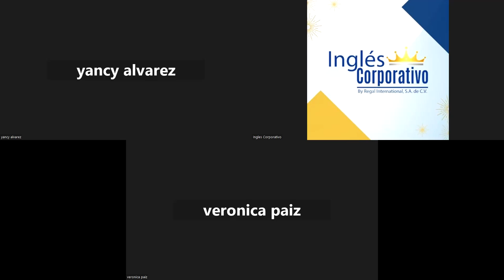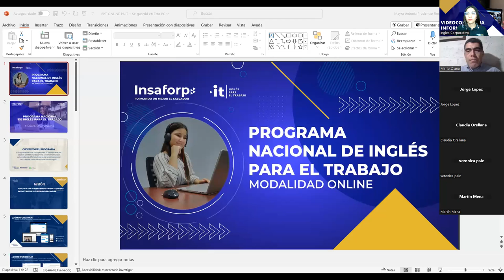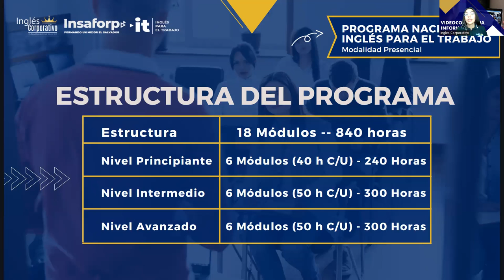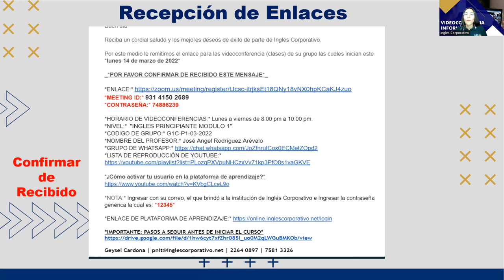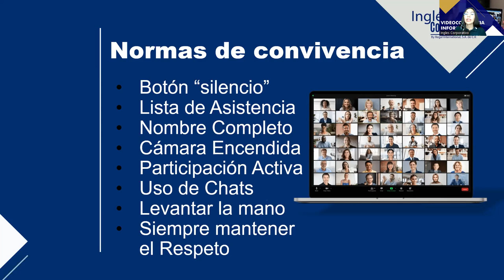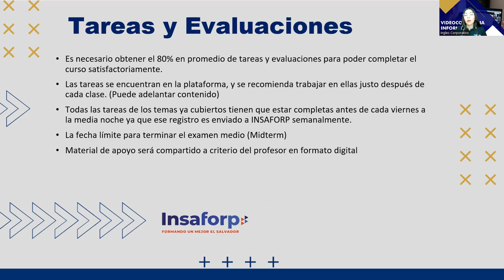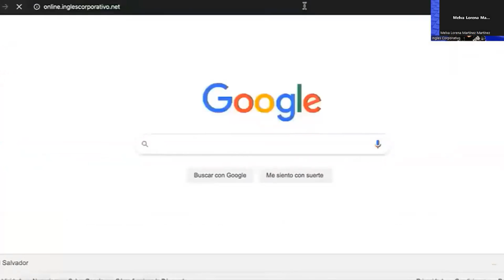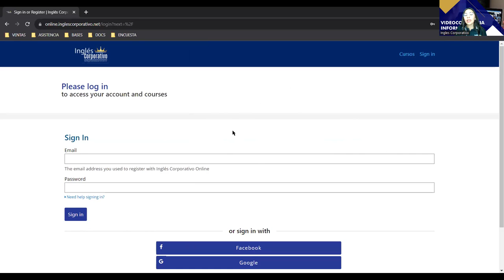Video Conferencia Informativa - PNIT - 10/2023.